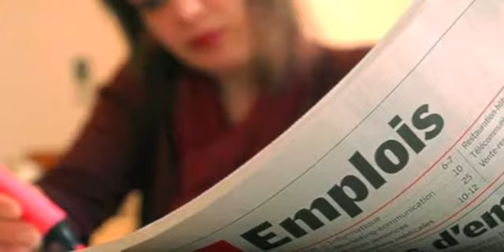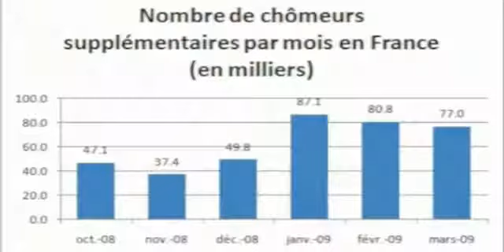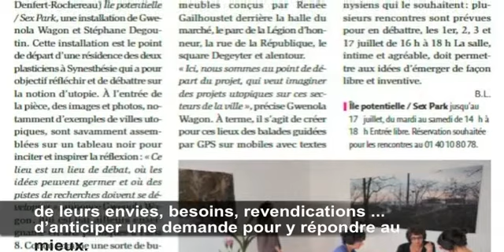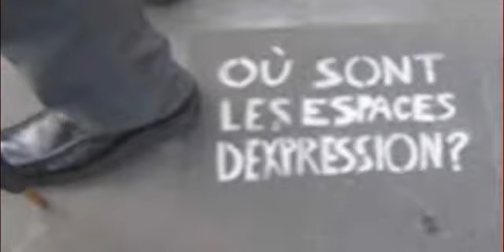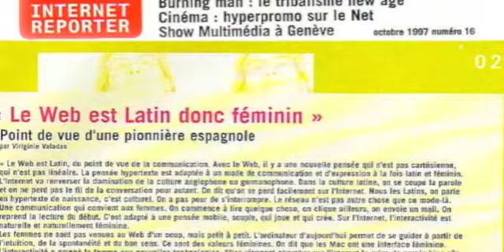Devenir Web Reporter, Pensez y, C'est l'Avenir !!!